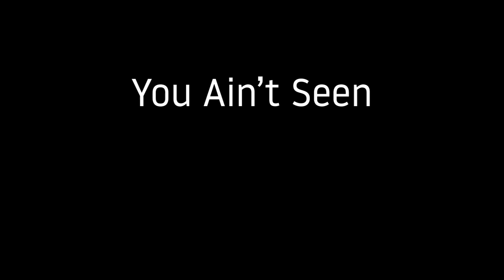Surfingoose X Teebs - The Search [Krunker Montage]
Mod Used: Goose_Mod

Edited by me in Premiere Pro CC 2021